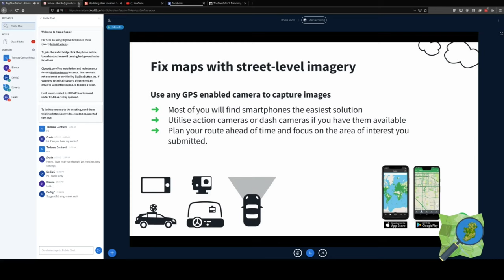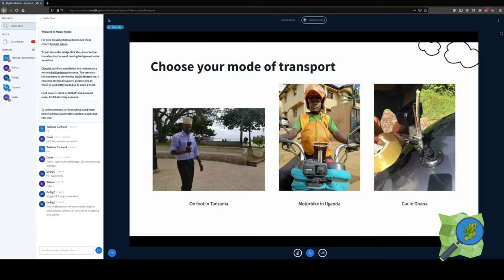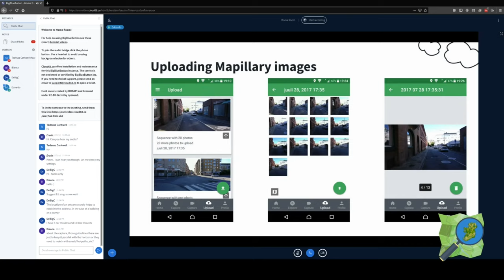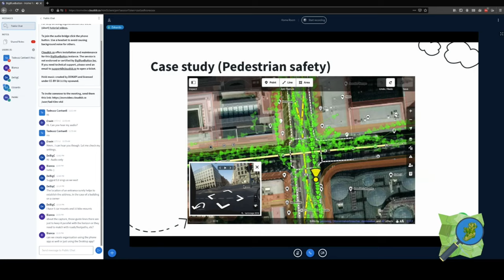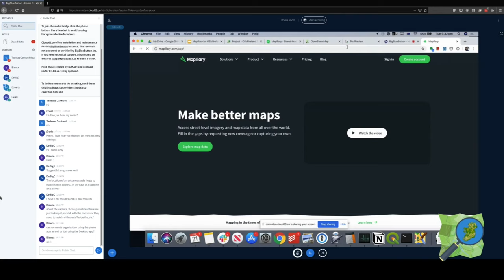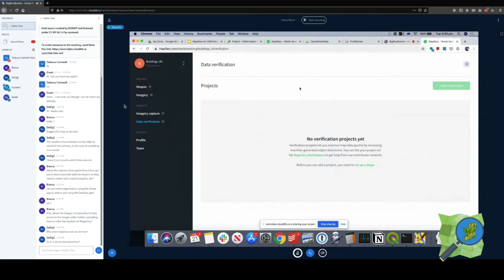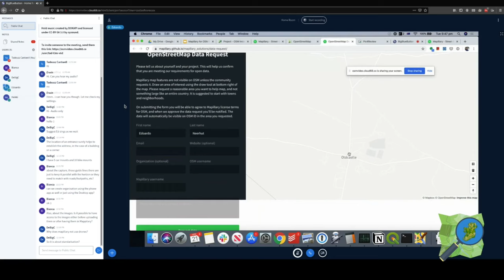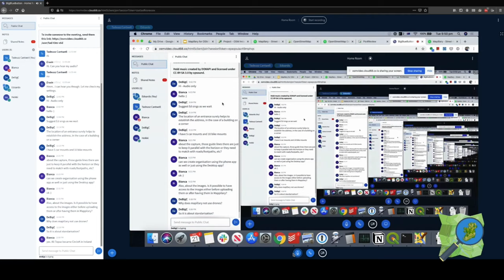Mapping with Mapillary featuring Edoardo Neerhut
Eduardo Neerhut, explains how to capture images with Mapillary and how they help with mapping OSM as part of the StayHomeAndMapIRL event that ran from the 20th to the 27th of April 2020. This talk began the series and was on recorded on Tuesday the 21st. Edoardo Neerhut is the the can be contacted on twitter at @eneerhut.